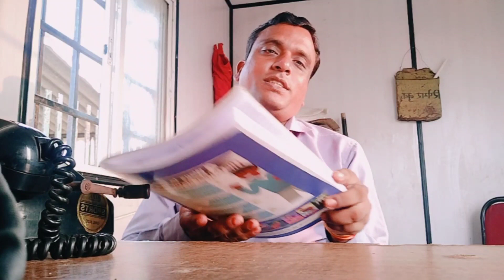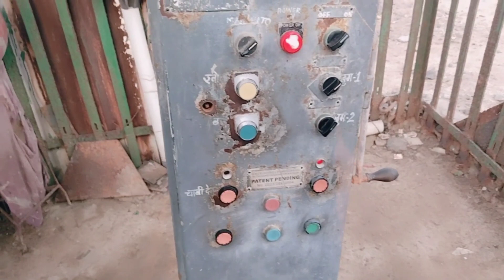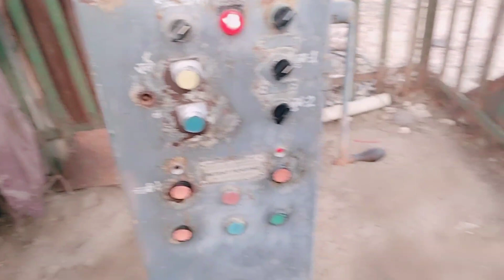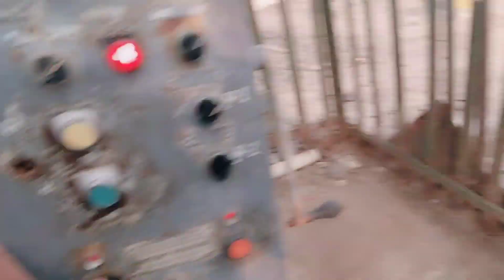🚇रेलवे में गेटमैन की ड्यूटी ||Railway Gatman duty || Duty of group D staff in Railway 🚂💐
Railway Gatman duty
Railway group D Fatak duty
Railway Group D staff duty time table